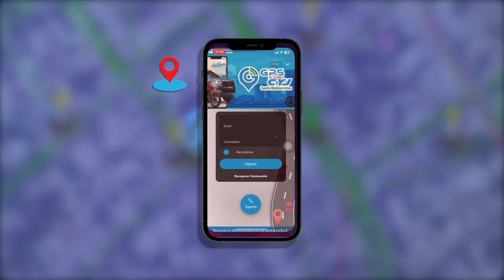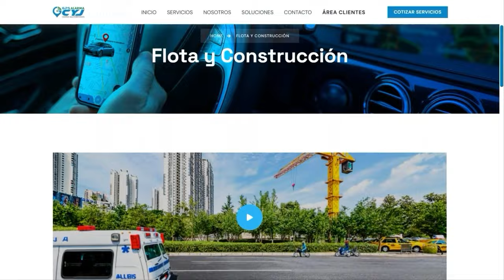A B4LAZOS AS3S1NAN A HOMBRE EN MEDIA LUNA TENÍA ANTECEDENTES JUDICIALES